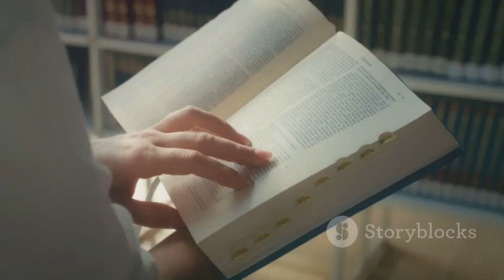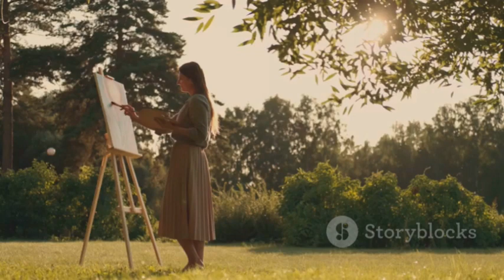Creative Chronicles: Unleashing Your Artistic Potential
🎨 Welcome to "Creative Chronicles: Unleashing Your Artistic Potential." From traditional to digital art, we're exploring the world of creativity. What's your favorite art form? 🎨✨🖌️ CreativeChronicles ArtisticJourney UnlockCreativity ArtInspiration CreativeCommunity**